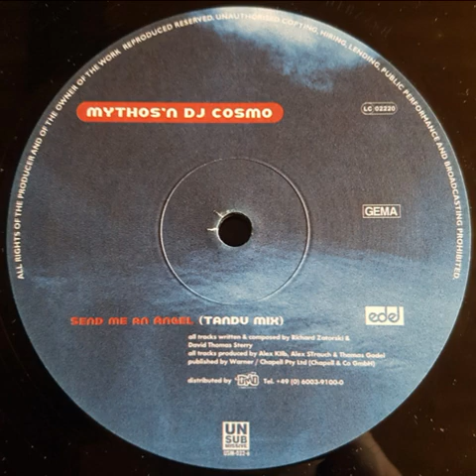Mythos 'N DJ Cosmo - Send Me An Angel (Tandu Remix)(1999)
Label:Unsubmissive Records – USM-032-6
Format:Vinyle, 12"
Pays:Germany
Sortie:1999
Genre:Electronic
Style:Trance, Progressive Trance